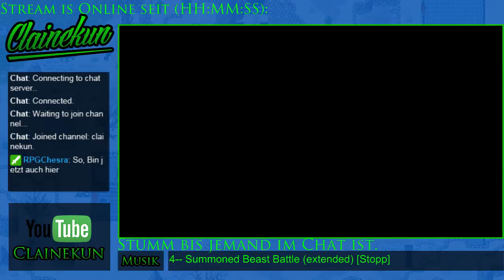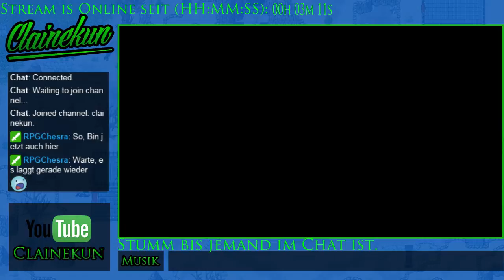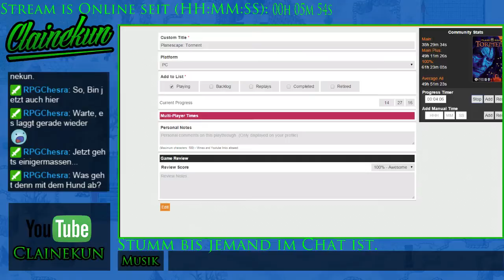[GER] Kleine Verspätung - Der übliche Kram - 1 / 11